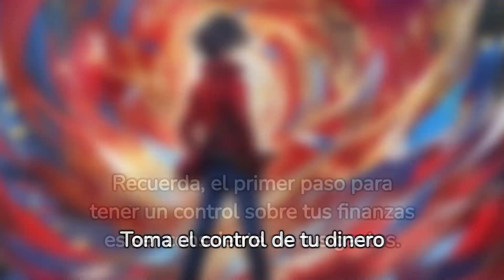GASTOS que te ROBAN el DINERO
¿Alguna vez has sentido que tu dinero simplemente desaparece? Podría ser que algunos gastos estén robando tu dinero sin que te des cuenta. En este video, te ayudaremos a identificarlos.